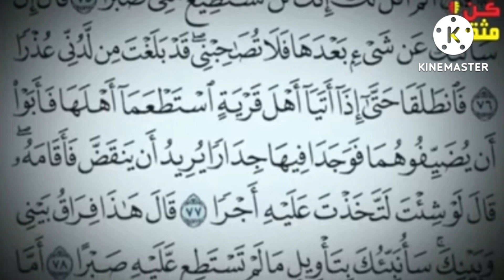تركى ال الشيخ يبعث رسالة غامضة لامال ماهر ... ويكشر عن انيابه مصيرك مثل نيرة اشرف 😱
تركي آل الشيخ يبعث برسالة غامضة لآمال ماهر عبر “آية قرآنية” ويثير الجدل, كن مثقف |
آمال ماهر،
مطربة مصرية
عاشت أيام شد وجذب
بعد طلاقها من زوجها السعودي السابق

عاشت حياة لم تعتد عيشها من قبل
بعدما اعتزلت الغناء

ليس لأنها أرادت ذلك
بل لأنها مكبلة الأيدي
تحكمها عقود قانونية
 باعت خلالها كل أعمالها
وأصبحت هي ذاتها حصرية فقط
لتركي آل الشيخ
كل هذا كان قبل الطلاق

وبعد الطلاق، أصبحت لا تملك شيئا
ولا تستطيع أن تغني أغنية واحدة
لأنها ببساكة، مملوكة حصريا
لتركي آل الشيخ...

اعتزلت بعدها كل شيئ،
حتى أصبح غيابها عنوان لبداية حقبة جديدة
نعم حقبة جديدة...
حقبة، لم يعد يملك فيها تركي آل الشيخ شيئا في مصر
بعدما باع منزله وجميع ممتلكاته...

عاشت آمال ماهر في صدمة حقيقية
رجل سلب منها كل شيئ ولم يترك لها أي شيئ

حتى خرجت مؤخرأ، قوية متماسكة
وكأن قوة أكبر من تركي ال الشيخ تسندها
وعدت جمهورها بحفل كبير

وكأن عنوان حفلها موسوم بأغنيتها الجديدة
ذرة رجولة
أغنيتها التي كلما سمعتها
أو سمعت عنوانها
سيخطر ببالك حتما

أثار هذا الحفل  سخط تركي آل الشيخ، والذي كان واضحا بعد ردود الأفعال السلبية من قبل بعض وسائل الاعلام السعودية، التي حطت من قيمة هذا الحفل، وروجت له بشكل سلبي...

ليس هذا فحسب، بل أبى تركي آل الشيخ، أن يلتزم الصمت، وغرد بعد اغنية ذرة رجولة...

قناة تأخذك في رحلة إلى عالم المتعة والمعرفة ، أشترك معنا الأن - بالضغط على زر أشتراك ليصلك كل ما هو جديد.